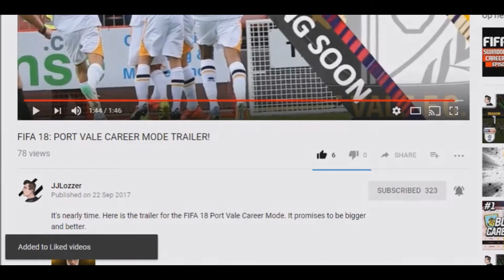FIFA 18 SQUAD BATTLES: MY BEST GOALS! #1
My first FIFA 18 compilation! Let me know who or what I should do next!
Big update video coming soon!